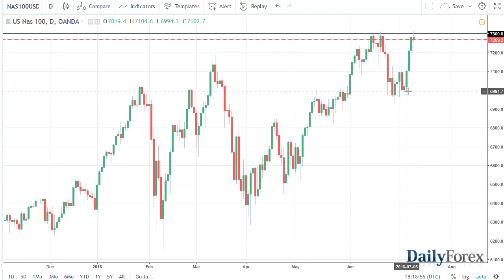S&P 500 and NASDAQ 100 Forecast July 11, 2018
The S&P 500 has rallied significantly during the day on Tuesday, as it wasn’t so much the distance traveled, but more the area that we are pressing up against. The fact that we did not back down from the 2800 level, it’s likely that we will eventually break above there. The uptrend line underneath should continue to hold, and if we can break above the 2800 level, it’s likely that we go much higher, perhaps reaching towards the 2880 handle, and then the 2900 level. Stock markets could pullback in the short term, but I think those will be thought of buying opportunities and therefore I believe that this continues to be a “buy on the dips” situation. I have no interest in selling this market, even though I’m the first to admit that we may be a bit overbought currently.